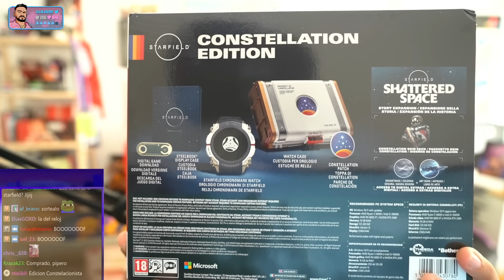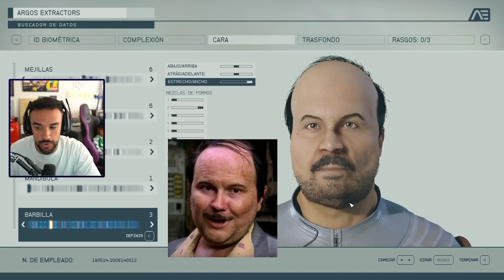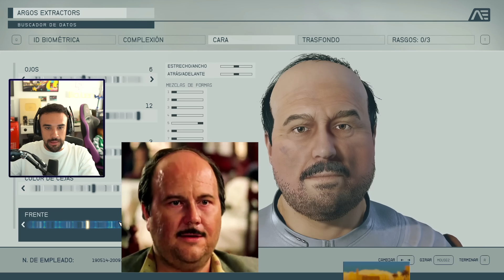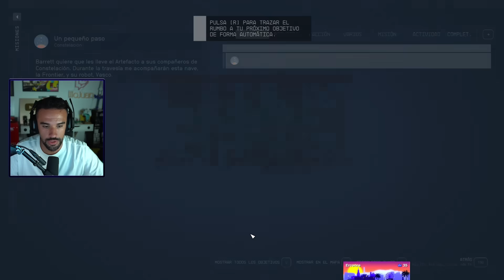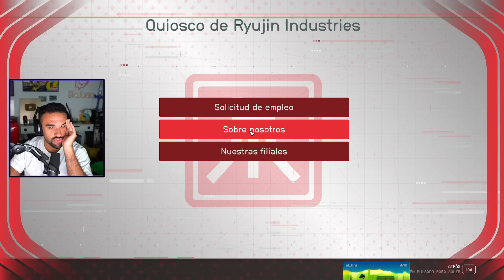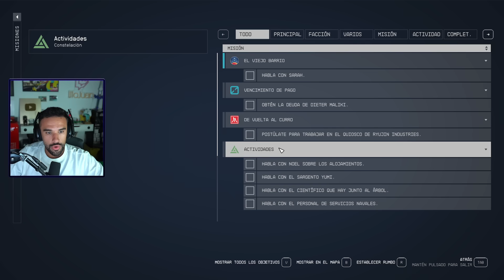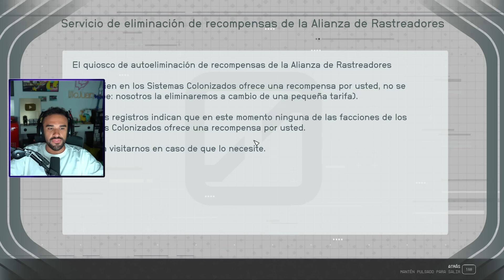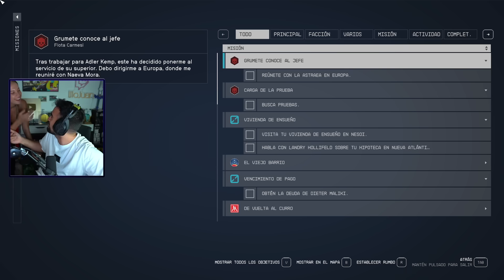COMIENZA LA AVENTURA ESPACIAL 🌌 - Starfield #1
Bueno, aquí esta. 8 años han pasado desde Fallout 4. Nuevo juego tocho de Bethesda. Empieza lento, los NPCs siguen siendo maniquís del Zara y hay alguna cosa sobre la exploración que al inicio da bajón. Pero conforme voy avanzando y voy inventándome yo mi propia historia, lo empiezo a disfrutar como un niño. Me robo un paquete de tabaco, me pilla la poli, me llevan a una nave en mitad de otro sistema solar y tengo que aliarme con ellos para poder saldar mi deuda. A partir de ahí, me tiro en la quest como 4 horas. ESA es la magia de estos juegos. Mañana lo seguimos en directo. Tiene pinta de que va a ser una serie guapísima. Espero que os mole :D